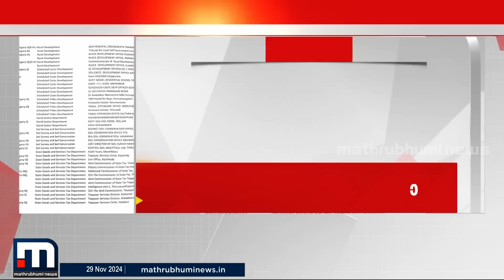താമസം ആഢംബര വീട്ടിൽ, കറക്കം BMW കാറിൽ; ക്ഷേമപെൻഷനിൽ 'കൈയിട്ട് വാരുന്നവർക്ക്' ഞെട്ടിക്കുന്ന ആസ്തി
ആംഢംബര വീട്, വീട്ടിൽ AC, കറക്കം BMW കാറിൽ... ഞെട്ടിക്കുന്ന ആസ്തിയുള്ളവരാണ് പാവങ്ങളുടെ ക്ഷേമപെൻഷനിൽ കൈയിട്ട് വാരുന്നത്... അന്വേഷണത്തിന് വിജിലൻസ്

മാറുന്ന ലോകത്ത് കൂടുതൽ മാറ്റങ്ങളോടെ. പുതിയ വേഗത്തിൽ. പുതിയ ലുക്കിൽ.
മാതൃഭൂമി ന്യൂസ്.

Happy viewing!